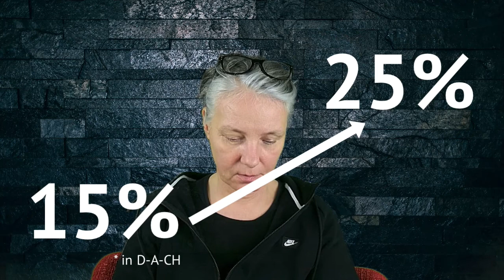AnjaTime #029 Mach was! Die Zukunft beginnt 2019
Für den kostenfreien CHINA40MOOC kannst du dich hier anmelden

Keine Prüfungen! Keine Anwesenheitspflicht! Keine Lehre! Nur Fun!

Der Online-Kurs wird LIVE vom 22. - 24. Februar 2019 laufen. Anschliessend steht er on demand zur Verfügung.

Danke, dass du dieses Video dir anschaust. Ich versuche hier regelmäßig zu posten, so dass du meine Überlegungen an der Schnittstelle von Arbeit und Bildung 4.0 verfolgen kannst - und denen berichten kannst, denen es vielleicht weiter helfen könnte.